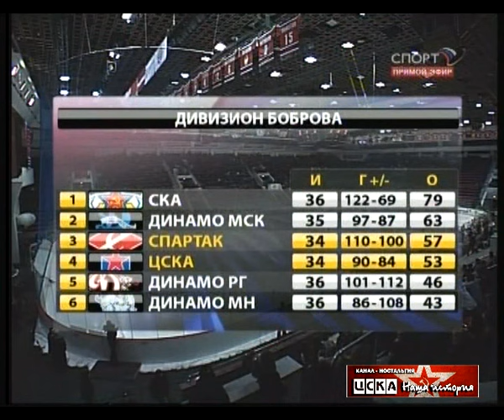2009 ЦСКА (Москва) - Спартак (Москва) 2-1 Хоккей. КХЛ, полный матч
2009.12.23 ЦСКА (Москва) - Спартак (Москва) 2-1 Хоккей. КХЛ, полный матч

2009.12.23 CSKA (Moscow) - Spartak (Moscow) 2-1 Hockey. KHL, full match

(1-0, 1-0, 0-1). Москва. ЛСК ЦСКА. 5 500 зрителей.

ЦСКА (10): Барулин; Корнеев - Пашнин, Куляш (2) - Розин, Рылов - Мишарин, Марченко - Гончаров; Суглобов - Хартиган (2) - Паршин, Никулин - Саюстов - Михайлов (2), Димитракос - Лещёв - Аншаков, Моня (2) - Коротков - Гурьянов (2).

Спартак (26): Кочнев; Лямин - Баранка (2), Покровский - Обшут , Костючёнок (2) - Баев; Радивоевич (6+10) - Цибак - Ружичка, Левандовский - Уппер - Кузьмин (2), Людучин - Рыбаков - Князев, Бутурлин (2) - Каблуков - Мусатов (2).

Шайбы забросили:
1-0 Михайлов (Рылов, Суглобов, 11.57)
2-0 Паршин (Корнеев, 31.07, бол.)
2-1 Обшут (Радивоевич, 44.59, бол.).